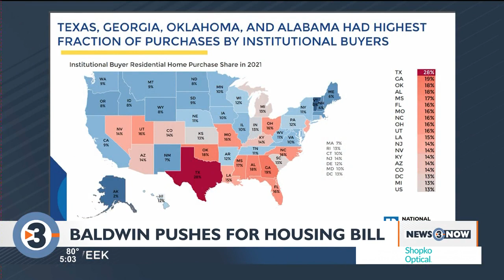Senator Tammy Baldwin proposes bill to make housing more accessible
Senator Tammy Baldwin is working on a bill that she hopes will make housing more accessible by cracking down on big investors.